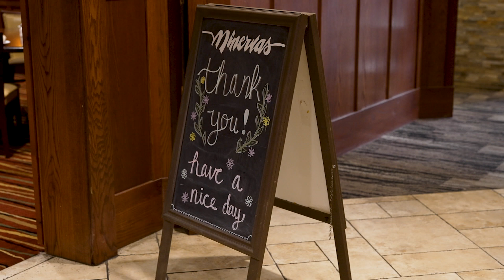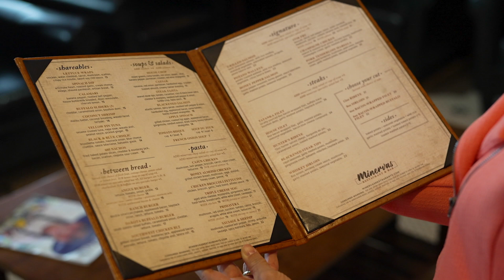Minervas, Rapid City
Interviewee: Neil Whartman, Assistant General Manager at Minerva’s
Nate Kramer, Sous-Chef at Minerva’s
Photographer: Jake Probst
Host: Anya Mueller